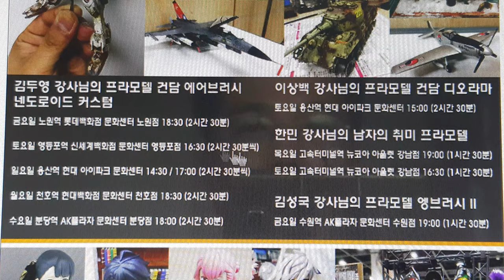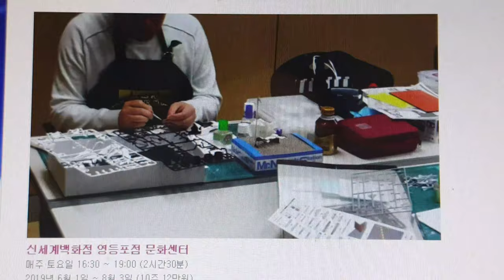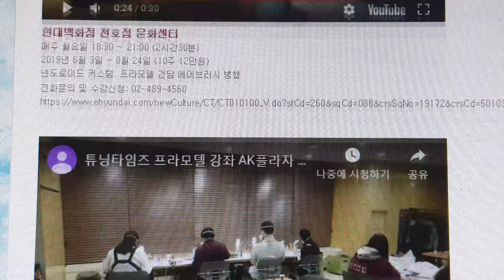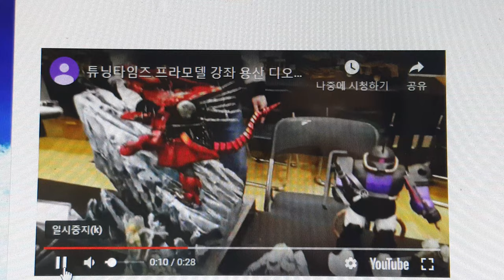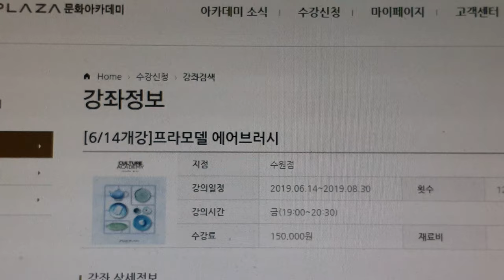튜닝타임즈 프라모델 강좌 2019년 6월 여름학기 넨도로이드 커스텀 & 프라모델 건담 디오리마 에어브러시 & 피규어 페인팅 수업 안내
2019년 6월 1일부터 각 백화점 문화센터에서 시작되는 여름학기 수업을 담당해주시는 4분의 강사님과 어떠한 방식으로 수업이 진행되고 있는지에 대해 간략히 소개를 해드리고요, 수강생 본인이 만들고 싶은 것을 가지고 와서 1:1 방식으로 잘 만드실 수 있도록 도와드리고 있습니다^^ 수업 내역 안내